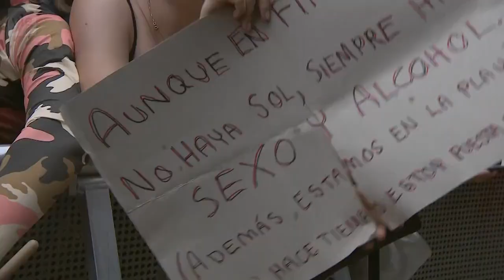Bad Bunny Festival RuisRock 2019 | Finlandia🇫🇮